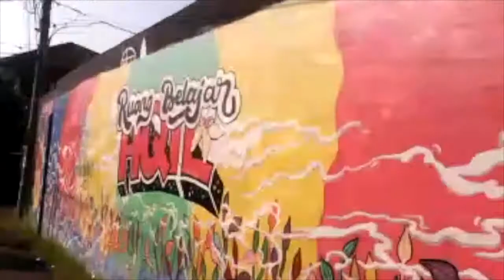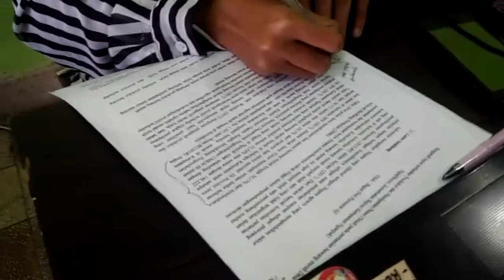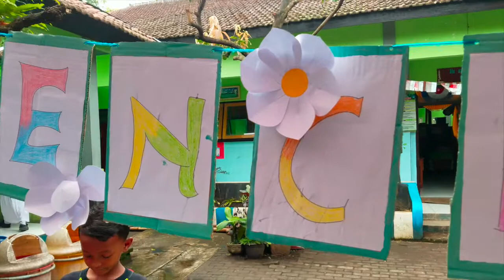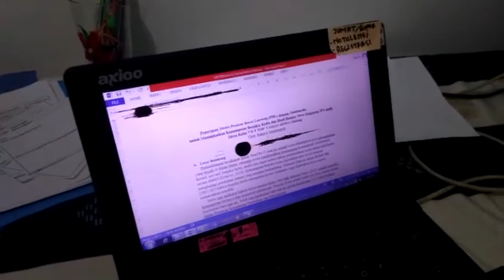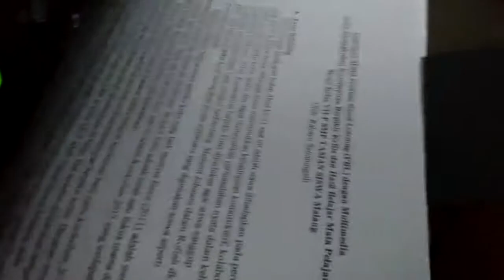Daya Muda Eps 13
RBA Mini Series.

Menceritakan tentang pengalaman yang didapat oleh relawan selama menjadi relawan di RBA dari sudut pandang relawan secara langsung.

Video Karya Rahayu Setianingsih (Relawan RBA/ Anggota KRS+ Jilid 25)

Credits:
- Irfan Bareta Alif Putra (Editor)
- Amaliyatul M. (Editor Assistant)
- T M Rabian Hussein (Supervisor)

Song:
- Spirited Away - The Name of Life (piano)

Inframe:
- Rahayu Setianingsih
- Relawan RBA
- Masyarakat Malang Raya